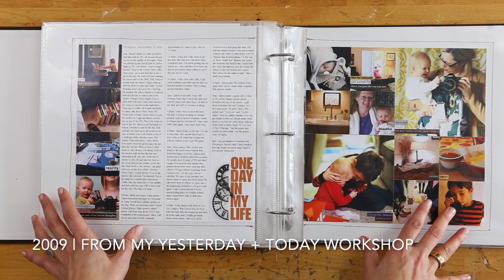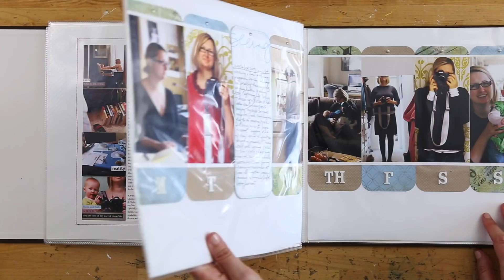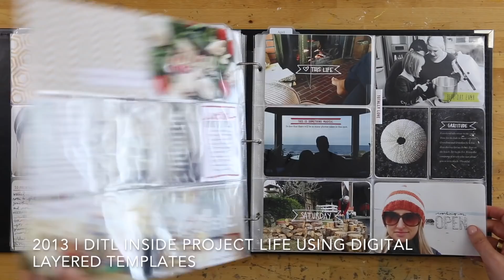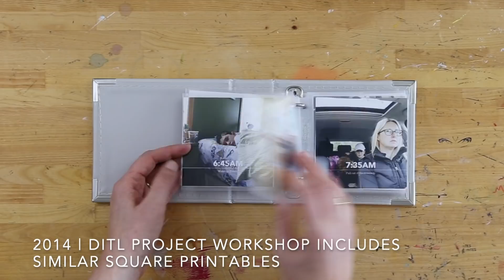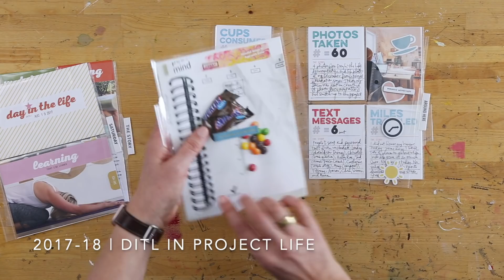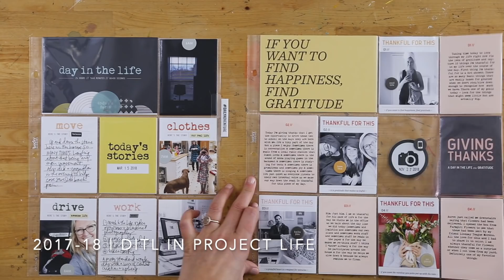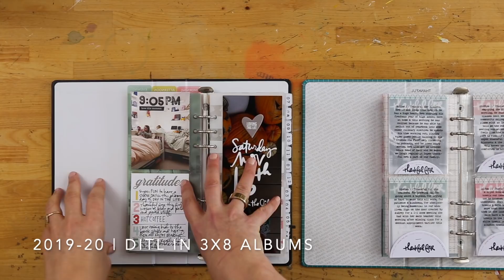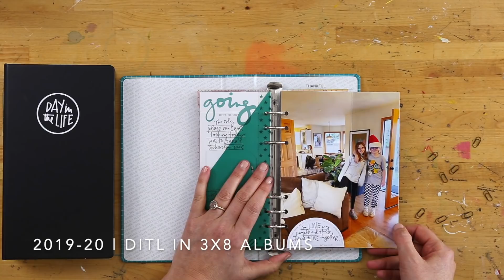Day In The Life™ Documenting Over The Years | Craft The Story 04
In this week’s Craft The Story video (Episode 04) I’m sharing a look at how I’ve approached telling the story of a Day In The Life™ over the years from full scrapbook layouts, to inserts in Project Life, to mini books.

MARK YOUR CALENDAR: Join me in our first community documenting day for 2021 on Tuesday, March 9th. You honestly don’t need anything other than a willingness to tell the story of your day. You can learn more about Day In The Life™ on my

Current Day In The Life™ product options to support your storytelling

- Day In The Life™ Digital Products (2021 Digital Day In The Life™ will be available on Friday, February 3rd)
- Day In The Life™ 3x8 Album Bundle (I used this in 2019)
- Time Roller Stamp (great for this project especially if you are using time as your story lens)

Try a Story Class for free (this is the education portion of our Story Kit/Story Stamp/Story Class subscription)

FILMING EQUIPMENT
- Top Down Video: Canon 6D
- Handheld Camera: Canon G7X

One Little Word® and December Daily® are Registered Trademarks of Ali Edwards Design Inc.